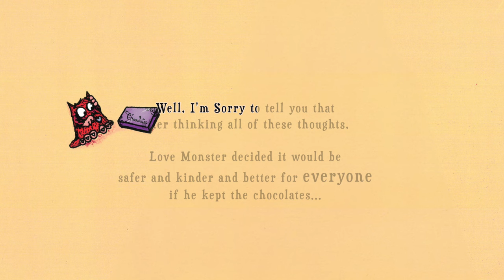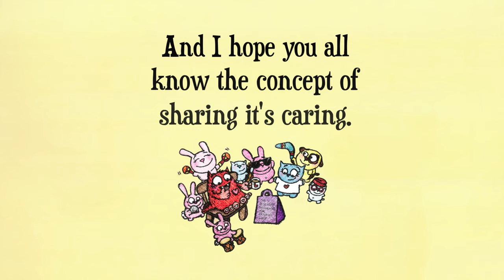Love Monster & the Last Chocolate｜ Rachel Bright ｜ Book3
When Love Monster finds a mystery box of chocolates at his door.
He can't believe his luck.

But he's soon thrown into a whirlwind of turmoil.
Should he keep the Chocolates for himself...
or risk sharing his good fortune with his friends?

This Super-funny-rumbly-tummy-Sherbet-explosion of a story shows that when faced with the selection box of life.

Following your heart brings the best treats of all!